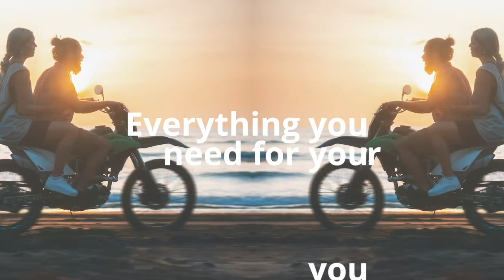Kitly | Your Brand Collaborations Hub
Tools to help you customise, manage, and share everything you need for your next brand collaboration.